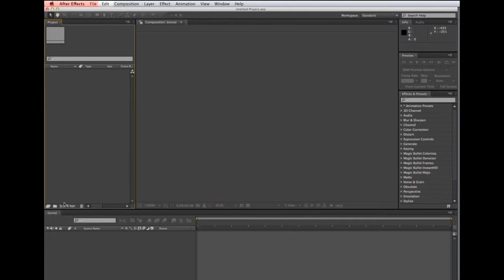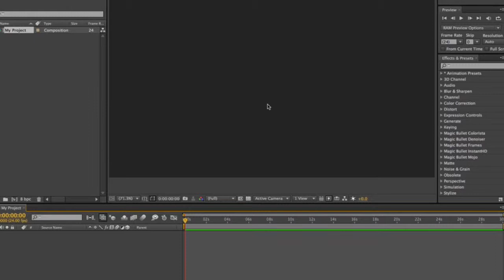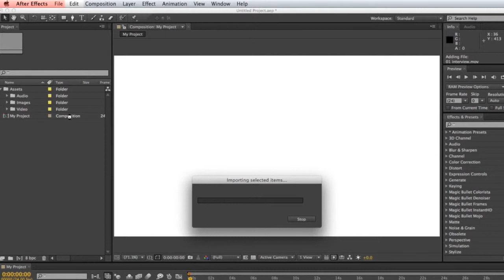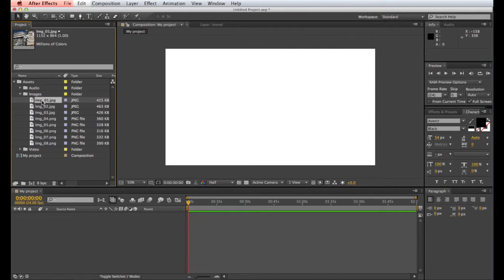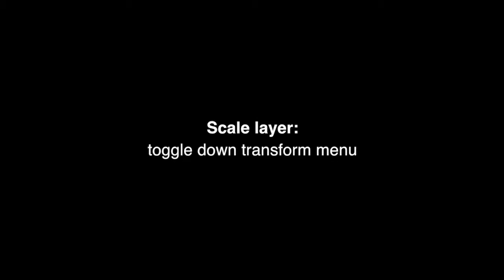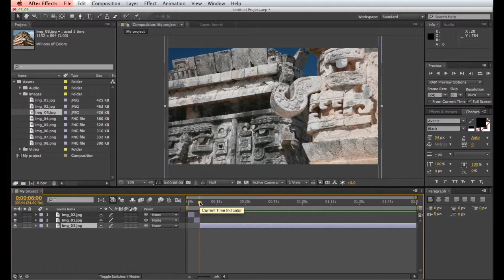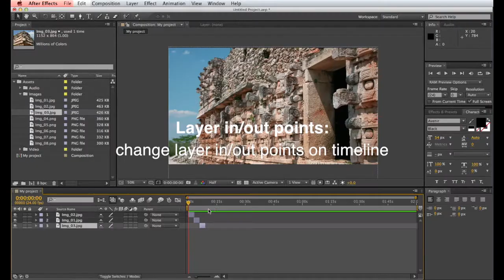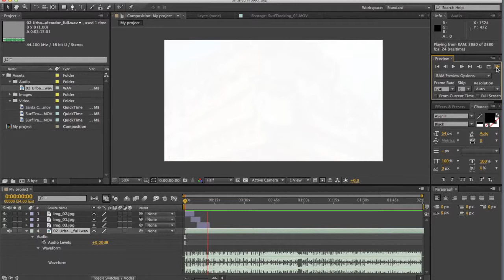Intro to After Effects